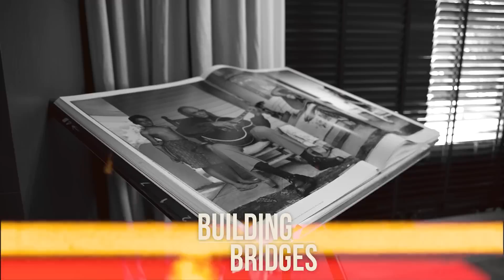RICARDO VAN RHIJN over AJAX, ONZEKERHEID en STEUN KRIJGEN | Building Bridges | S01E08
In de achtste aflevering van Building Bridges praten ex-profs Edson Braafheid (Oranje, Bayern München en Lazio) en Gianni Zuiverloon (Feyenoord, Heerenveen, West Bromwich Albion) met Ricardo van Rhijn (voormalig speler van o.a. Ajax, Club Brugge en AZ) over zijn carrière, onzekerheid en de steun die hij kreeg bij Ajax.

Ricardo zit bij ons op de bank en hij vertelt ons alles over zijn carrière, maar ook over wie hij is buiten het veld. Hij werd gezien als een groot talent bij Ajax, maar heeft hij het maximale eruit kunnen halen?

Naar eigen zeggen is Ricardo: “Open en transparant, maar af en toe een binnenvetter.” Het gemis van zijn vader is iets wat misschien toch dieper lijkt te zitten dan gedacht. Ook het dealen met tegenslagen was lastiger dan verwacht. Hij heeft daarom een belangrijke boodschap voor zijn jongere zelf.

Deze podcast wordt geproduceerd door FC Afkicken en Going Places Producties

00:00:00 Intro
00:01:25 Hoe is het met Ricardo?
00:01:40 Ben je gelukkig?
00:06:00 Wie is Ricardo? Een binnenvetter?
00:10:29 10 vragen
00:17:24 Gemis van vader
00:26:10 Ervaring Ajax jeugd
00:30:22 Ervaring op de linksback/rechtsback positie
00:33:40 Stelling
00:47:03 Steun bij Ajax bij tegenslag
00:57:15 Laatste jaren voetbalcarrière
01:05:49 Voorkeur voor auto
01:07:17 Advies aan jezelf met de kennis van nu